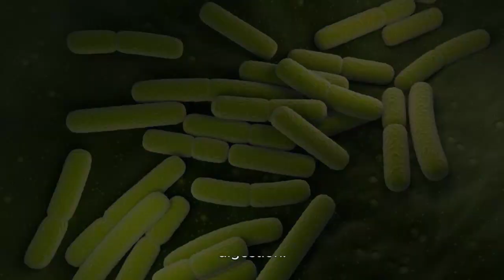Bamboo Buffet The Fascinating Dietary Habits of Panda🐼🐼🐼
From their specialized teeth and pseudo thumbs to their unique digestive system, learn how pandas have evolved to thrive on a bamboo diet.